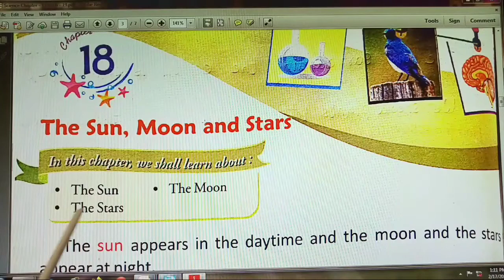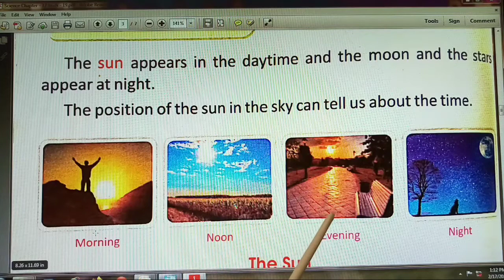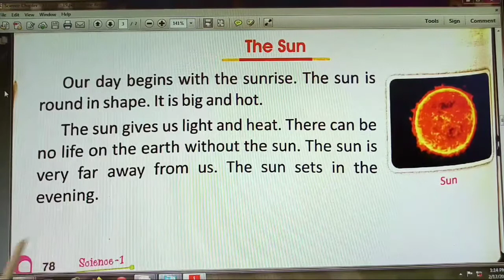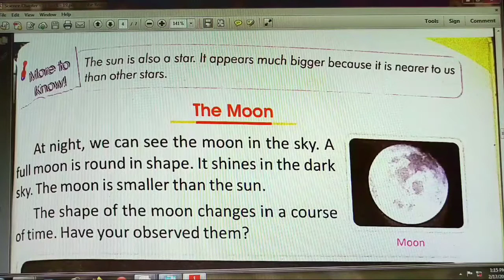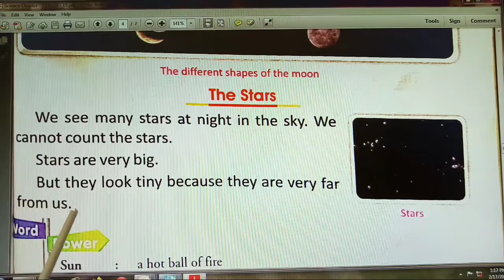Class :- 1 Science Chapter :- 18 The Sun , Moon and Stars